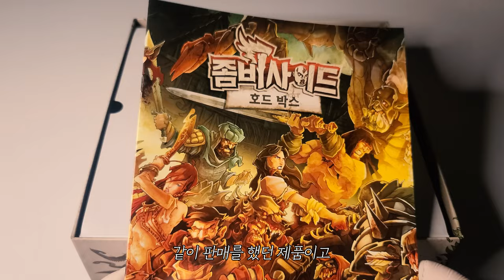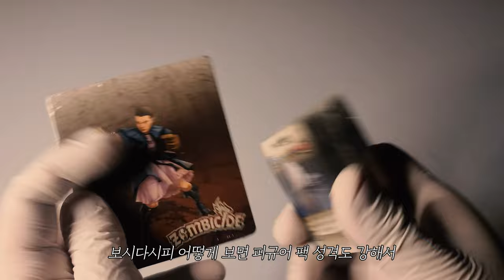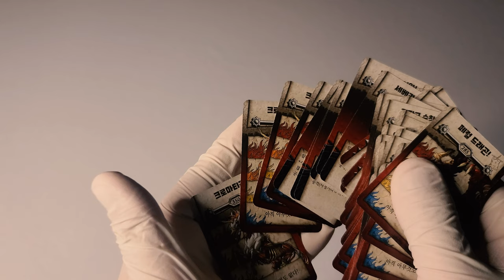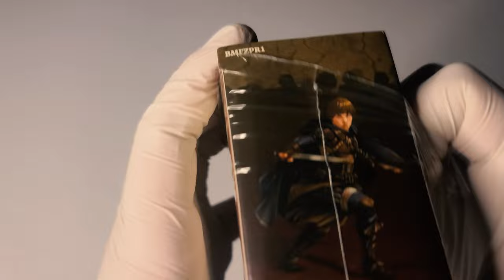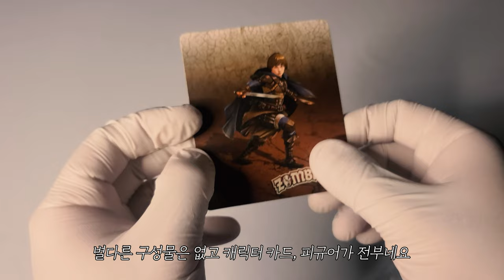🧟‍♂️ [보드게임 언박싱] 좀비사이드 종합 선물세트│좀비사이드 : 호드박스 🧟‍♀️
게임 정보

디자이너 : Raphael Guiton, Nicolas Raoult, Jean-Baptiste Lullien
출시일 : 2022.08 (한글판 기준)
한글판 퍼블리셔 : 보드엠